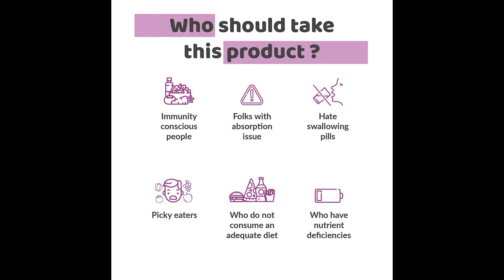Hea Immunity Boosters For Women | Vitamin C, Zinc, Vitamin A & Vitamin D - Strong Immune System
Hea Immunity Boosters For Women | Vitamin C, Zinc, Vitamin A & Vitamin D - Strong Immune System | 100% Vegetarian, Sugar Free | 6week Pack, Fresh Orange Flavour